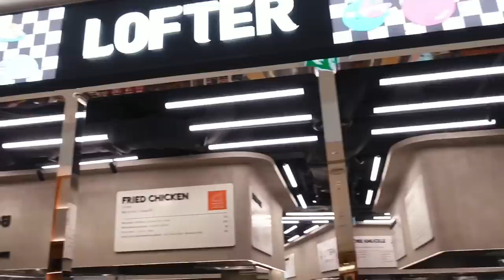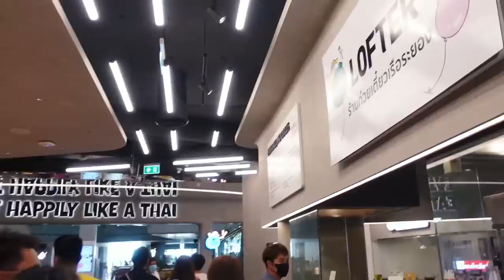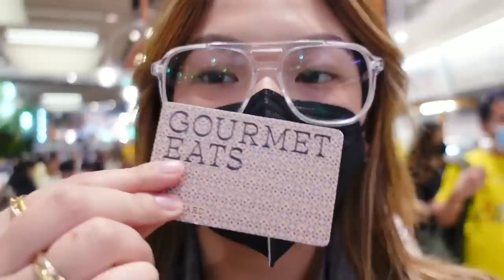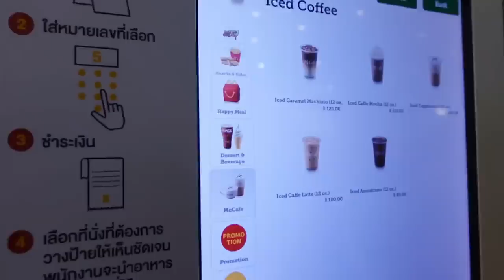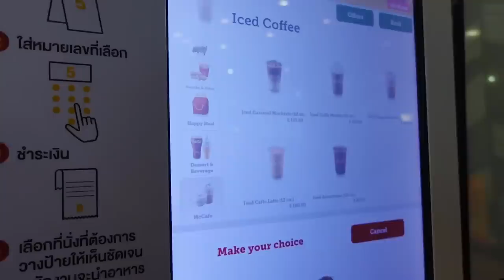AShUSUAL: FLYING TO THAILAND! LET’S GO AROUND & EAT | ASHLEY SANDRINE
xx
Ashley Sandrine